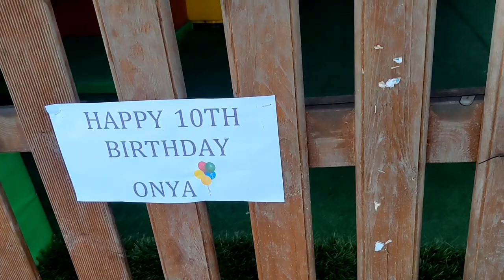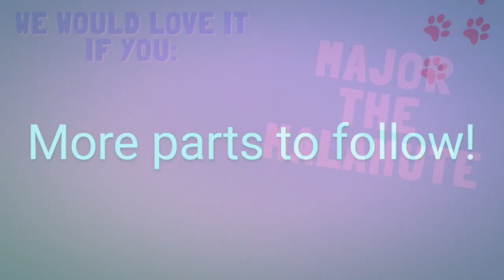Malamute Birthday Party Part 1! Dog Buffet Bedlam | Major Gets Cheeky!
This week I've some great videos for you! It was Onya's birthday!! We went to the place with the bouncy castle, ball pits and my pirate ship!!

There's going to be a few parts as there's so much for you to see and it's all so much fun I didn't want to cut it all out!

I hope you really enjoy them 😍